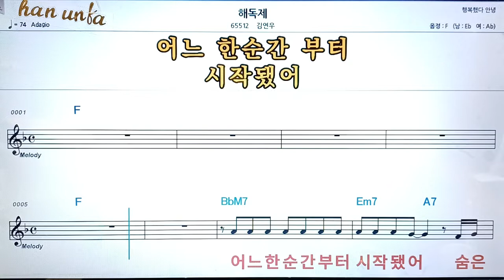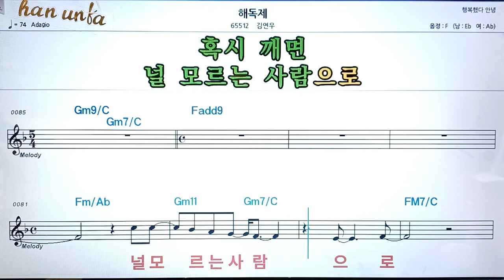해독제/김연우👍노래 반주, 코드 악보,가라오케💋Karaoke*Sheet Music*Chord*MR